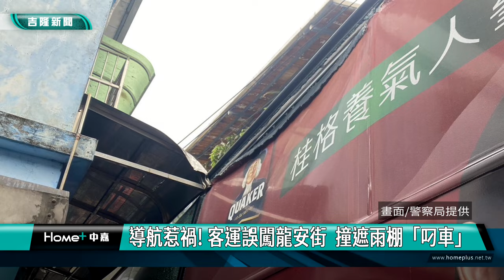導航｜客運｜又是導航惹禍! 客運誤闖龍安街 撞遮雨棚「叼車」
(中嘉新聞記者黃紹銘／基隆採訪報導) 真的是好糗，一輛國光客運上午準備進場維修，駕駛因為路況不熟，只聽導航開車，沒想到開進龍安街巷子哩，不但和雨棚發生擦撞、車窗也被撞破，還一度卡住無法前進，最後在員警協助下，倒退150公尺才順利脫困。
巷內監視器拍下，一輛客運緩緩開進巷子，沒想到下一秒，突然緊急煞車，動彈不得。
原來，客運撞上民宅的遮雨棚，瞬間卡住，還發出巨大聲響，讓居民紛紛跑出來查看。
事件發生在廿三日上午十一點多，這一輛國光客運準備進場維修，但因為不熟悉路況，駕駛跟著導航指示走，沒想到，就直接開進了龍安街巷子裡。
事發當下，整輛車就卡在巷子裡，動彈不得，警方到場，協助客運司機倒車，
最後車輛倒退150公尺，才順利脫困，但仔細看客運車輛受損情形，還有遮雨棚被撞壞，恐怕進廠維修費用不便宜。